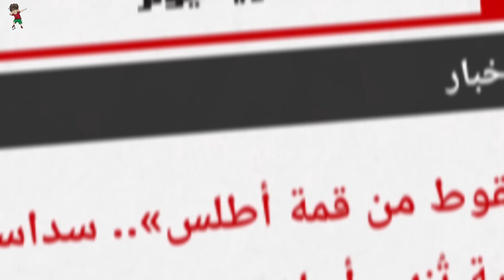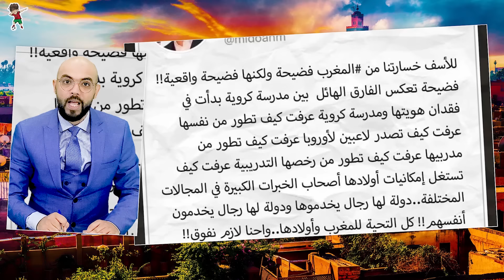الملك يفاجئ الاولمبيين و السيسي يفكك اتحاد الكرة و ميدو هذه فضيحة و مبابي يهنئ الشعب المغربي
الكرة المغربية
الكرة المغربية بالدارجة tv
الكرة المغربية بدارجة
المغرب
فرانس 24 مباشر
منتخب المغرب
اخبار الجزائر اليوم
المغرب تونس
تونس المغرب
وليد الركراكي
ابراهيم غالي
دار الخبر
تونس
arryadia live
أخبار الوداد
اخبار المنتخب
الجزائر
المنتخب المغربي
خالد تبون
رحيمي
سفيان رحيمي
9sm 8
assia beauty
bein sport news
ihki ya chahrazad
laya reaction
rahimi soufiane
sky news arabia بث مباشر
أخبار الجزائر هذا اليوم
ابراهيم غالي في موريتانيا
اخبار الكرة المغربية
الركراكي اليوم
الصحراء المغربية
Xالمغرب واوكرانيا
المنتخب الوطني
الوداد
براهيم دياز
تكتيك بالدارجة
ساعة مع الحمرا
سبونج بوب
عبدالرزاق حمدالله
قراءة جماعية للقرآن الكريم برواية ورش
قصه بطل
كرة القدم
مصطفى يوزباشي
ملخص مباراة
ملخص مباراة المغرب والعراق (3-0) | المنتخب المغربي يتأهل متصدراً إلى